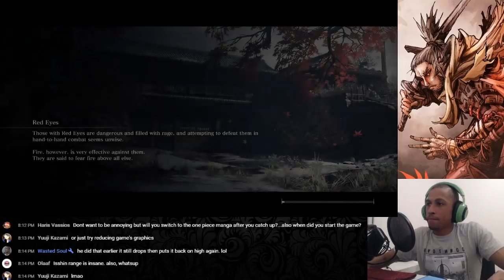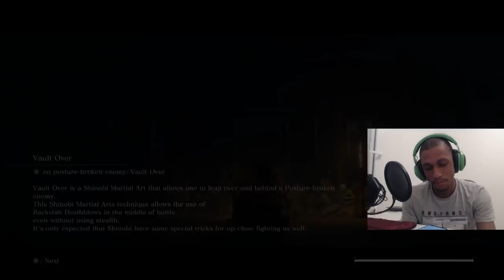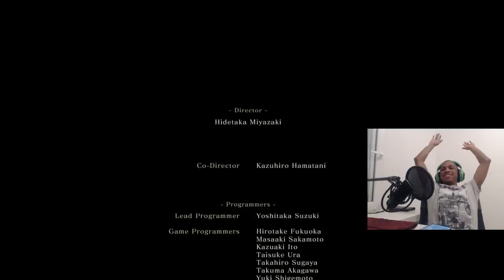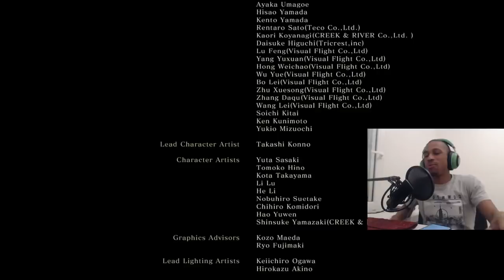YOOOOOOOO !!! WE BEAT HIM ! LETS GOOOOO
Ayo, Hang out with me while i play Sekiro